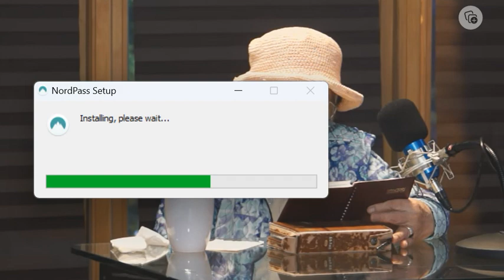“The many words True Father left with us” May 18, 2017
. As an individual, Father travelled a lonely path. Father also said, “Foxes have their dens and birds have their nests but I have no place to lay my head!” This shows that at times Father was a very lonely person. ...
When it came to matters pertaining to the Will of God, Father knew more than anyone, felt more than anyone, and also practiced and accomplished more than anyone. Although he was lonely as an individual, he lived his life with the knowledge of God’s tremendous pain and agony throughout history. .